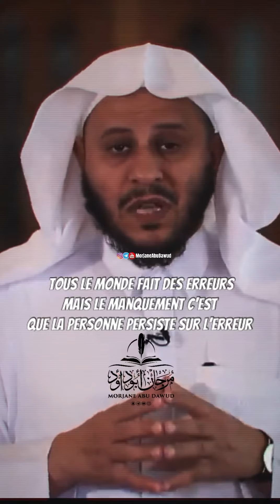🎥 Le Takbir comment le faire lors de la prière. 🎤 Cheikh Aziz Farhan Al-‘Anazi.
🎥 Une erreur répandue pendant la prière.

🎤 Cheikh Aziz Farhan Al-‘Anazi